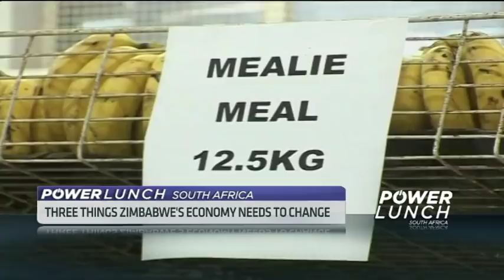How Zimbabwe can fix its economy - Former FinMin Tendai Biti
The change we are seeing in Zimbabwe means the country has a fresh opportunity to kick-start and rebuild the economy and reintegrate internationally. Former Zimbabwean finance minister, Tendai Biti is man well aware having stabilised the economy during his time. He joins CNBC Africa for more.